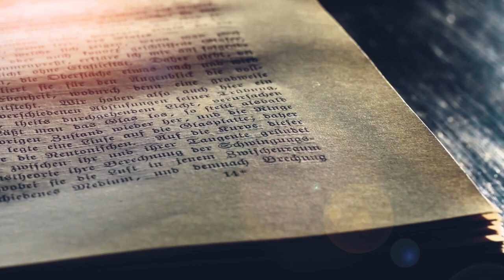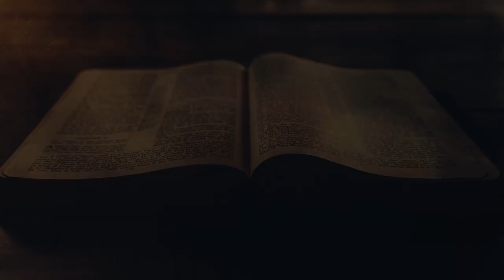Wat is die Kerk?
Prof Jan vd Watt